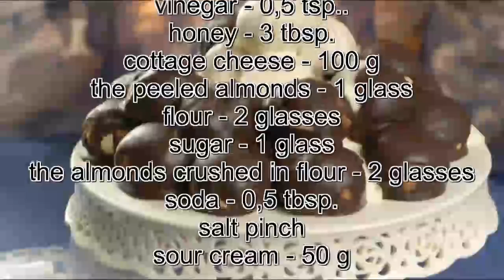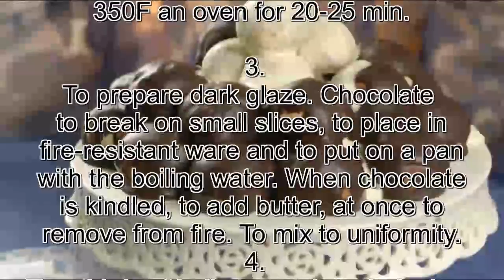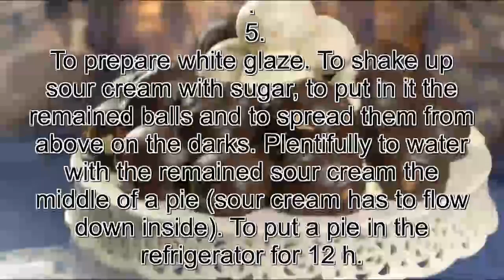Pie recipes.Pie Bird's nest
INGREDIENTS

For white glaze:
sugar – 7 tbssp.
sour cream by fat content of 20% – 300 g

For dough:
the peeled almonds – 1 glass
flour – 2 glasses
sugar – 1 glass
the almonds crushed in flour – 2 glasses
soda – 0,5 tbsp.

 1.
In a spoon with soda to pour in vinegar. To mix the extinguished soda with honey. To sift flour with salt and with almond flour and mix. Eggs to pound with sugar and to add to flour.
Good to mix it. To add cottage cheese, sour cream and honey with soda. To knead uniform dough.
 2.
To divide dough into small balls
of the size of a walnut. Slightly to knead
everyone in a flat cake to put a nutlet in the center  and again to give the form of a ball.
To place balls on the baking sheet covered
parchment and to put in warmed to
350F an oven for 20–25 min.

 3.
To prepare dark glaze. Chocolate
to break on small slices, to place in fire-resistant ware and to put on a pan with the boiling water. When chocolate is kindled, to add butter, at once to remove from fire. To mix to uniformity.
 4.
Two thirds of balls to put  into dark glaze and accurately  to put around  top a pie. To put from above 2-3 more rows.
 5.
To prepare white glaze. To shake up sour cream with sugar, to put in it the remained balls and to spread them from above on the darks. Plentifully to water with the remained sour cream the middle of a pie (sour cream has to flow down inside). To put a pie in the refrigerator for 12 h.

Bon appetit!   Pie recipes.